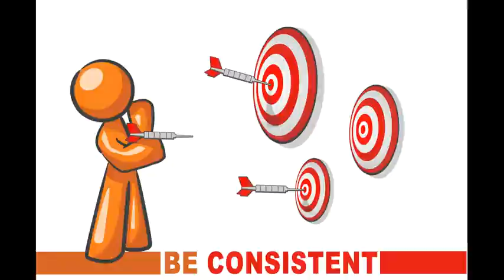सक्सेस स्टोरीज !! अद्भुभुत नियम AAP AUR कामयाबी !! 3 टिप्स जो जीवन बदल देंगी !! Success Stories !!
In this video Dr. Bhavyadeep Bhatia is talking about SUCCESS. He is discussing GOLDEN RULES to achieve success.Also he is guiding the students to be away from depression.He is discussing his own life stories to motivate the students.How to achieve success ?

Comment réussir?

hoe om succes te behalen?

kiel atingi sukceson?
Wie man Erfolg erzielt?

如何实现成功
Rúhé shíxiàn chénggōng

どのように成功を達成する
Dono yō ni seikō o tassei suru

come raggiungere il successo

Cómo lograr el éxito

Success is a beautiful word provided it should be achieved else it also brings the failure and depression also.Often people  after getting failed or not achieving the desirable in life feel that they are unsuccessful , but the reality is different , actually success is the byproduct of honesty in efforts a human being does to achieve his goal. Success does not means you wont face failures to achieve it.Actually failures are the milestones to achieve the success.Hereby I have narrated this video with beautiful meaningful real life stories which enact as sigh board for all viewers. Please enjoy this video and learn the real success tips from this video.